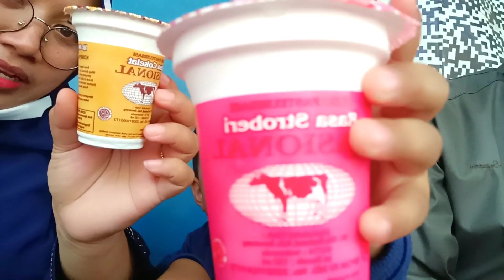Zehan Mencoba Susu Legend Nasional Bersama Ayah dan Bunda di Care Free Day Solo